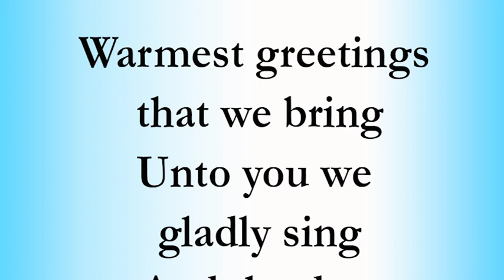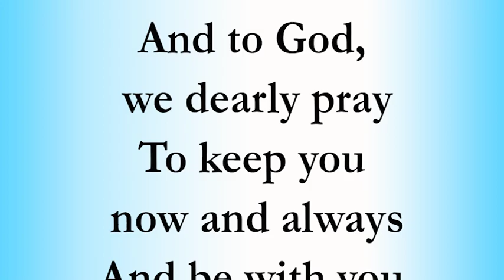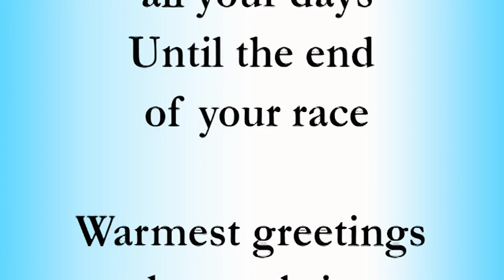WELL WISHES maligayang pagbati english